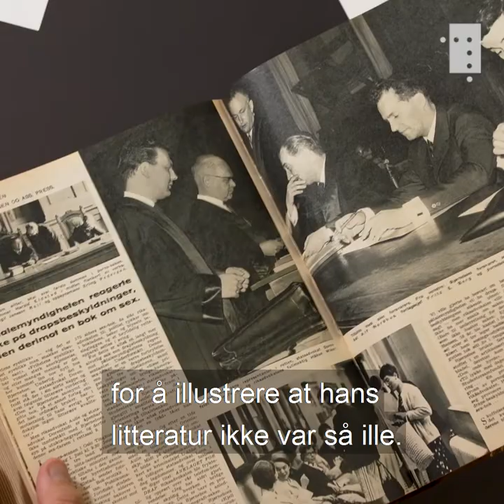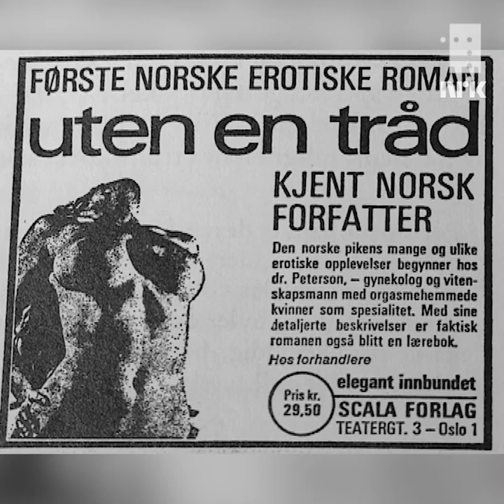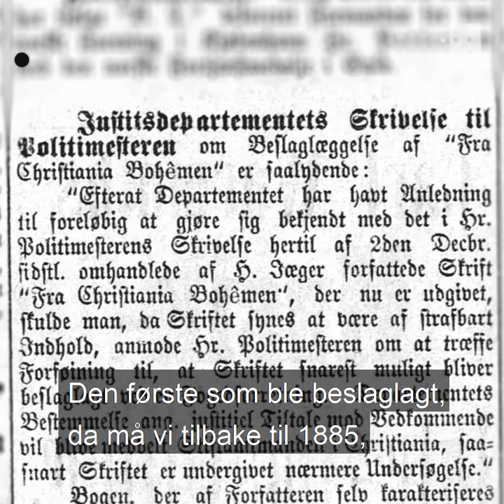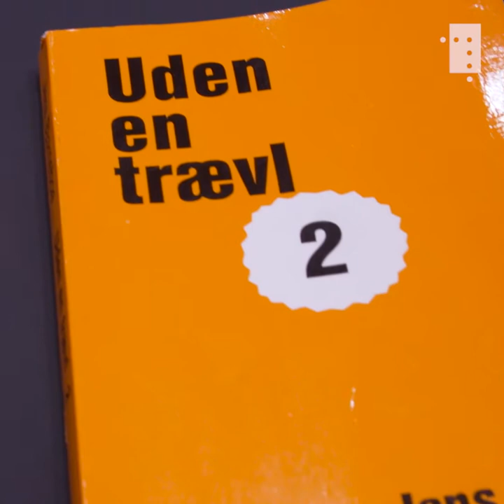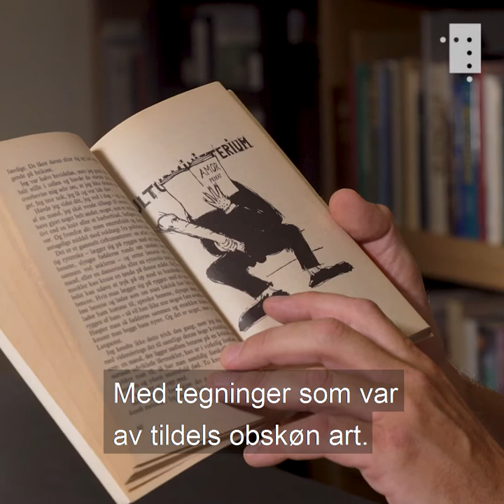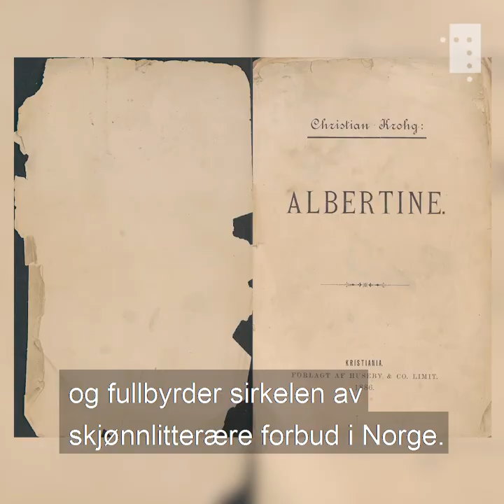Bjørneboes karikaturhevn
«Uten en tråd» av Jens Bjørneboe er kjent som den siste boka som er blitt beslaglagt og forbudt i Norge på grunn av sine seksualskildringer. Bjørneboe ble dømt i Høyesterett og boka ble fjernet fra bokhandlene. At Bjørneboe hevnet seg på rettsvesenet ved å tegne obskøne karikaturer i oppfølgerboka, som aldri er blitt utgitt i Norge, er det kanskje færre som vet.